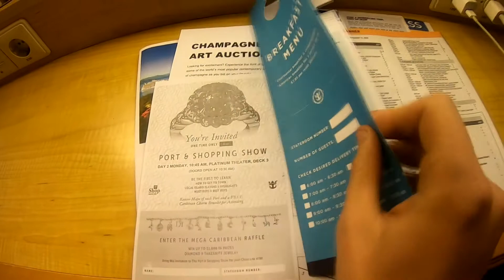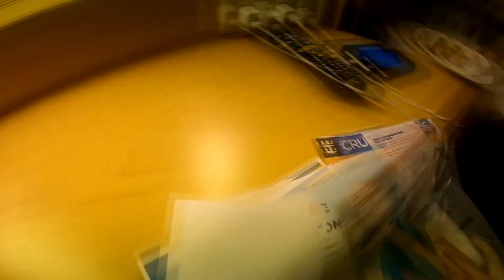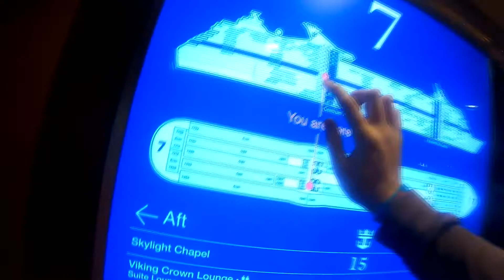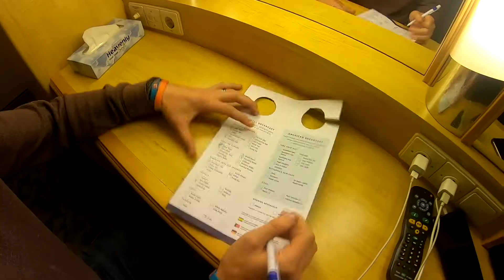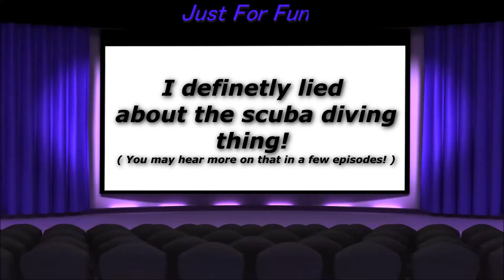Going On A Cruise Ship For One Week! Travel Vlog [ 2018 ]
It was sooooo pretty! Going on a cruise ship for one week was amazing! We are setting sail towards Roatan, Belize, and Cozumel Mexico! Hopefully if all goes well, we will get a vlog for each place! So put on your fish legs because we are taking you on the cruise with us!